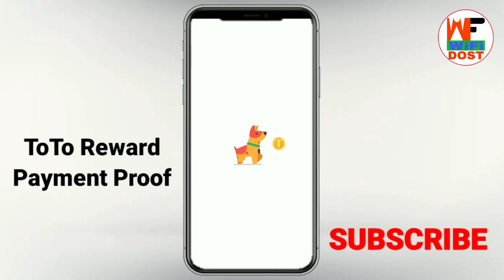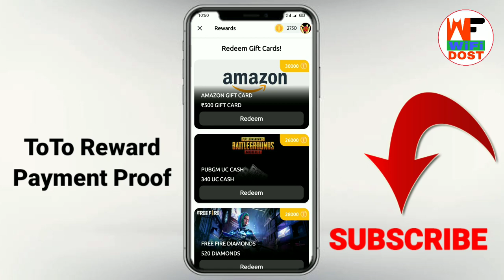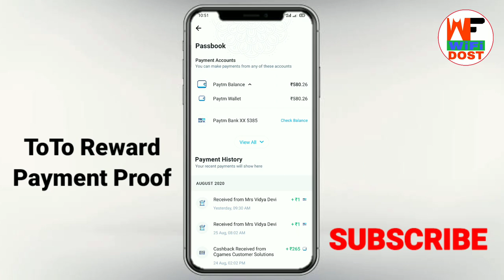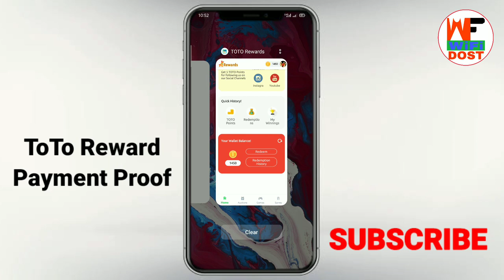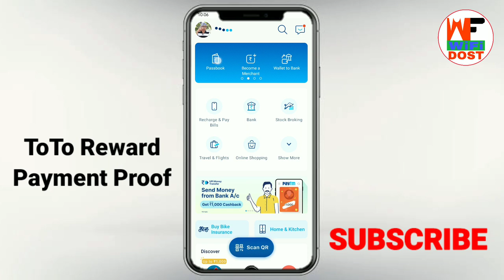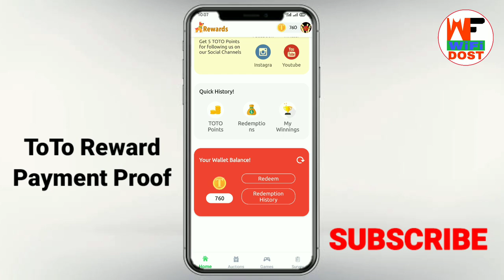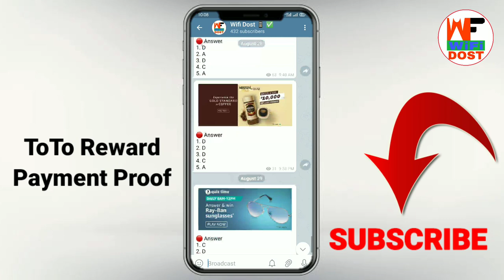toto reward app payment proof | total rewards payment proof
Refer Code - TOT50579

🔴 My Use 🔴